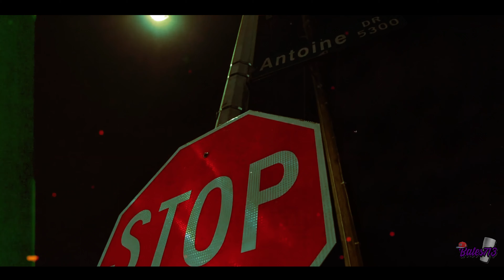Bates713 ft 20glock - Final cut ( official video )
intro to the album